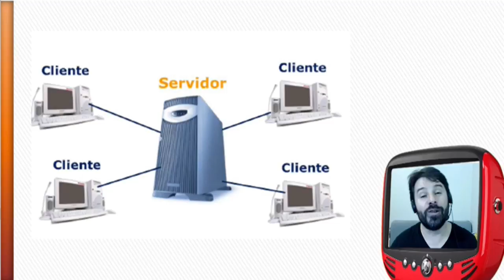Internet e intranet concursos # 2 - Informática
Nesta videoaula sobre os conceitos de redes, internet e intranet concursos o professor de informática Rodrigo Schaeffer aborda o seguinte conteúdo:
Cliente e servidor.